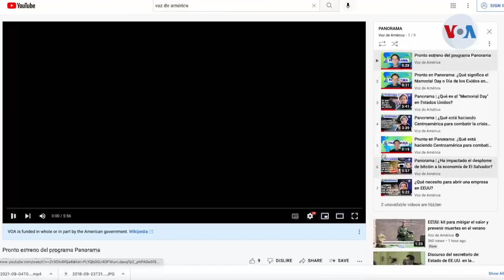¿Qué cambiará tras la anulación del programa “Quédate en México”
La reciente decisión del Tribunal Supremo de EEUU de anular el programa migratorio MPP, también conocido como “Quédate en México”, abre la puerta a que el Gobierno del presidente estadounidense Joe Biden decida ahora qué pasará con aquellos casos de asilo que ya están siendo procesados y el futuro de aquellos migrantes que aguardan por sus citas en territorio mexicano.

¡Visítenos!